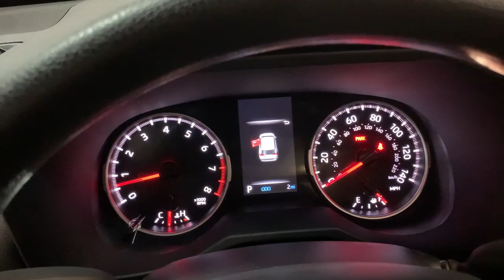2023 Toyota RAV4 Hillside, Newark, Union, Elizabeth, Springfield, NJ 230638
Magnetic Gray Metallic New 2023 Toyota RAV4 LE available in Hillside, New Jersey at Route 22 Toyota. Servicing the Newark, Union, Elizabeth, Springfield, NJ area.

Gray 2023 Toyota RAV4 LE AWD 8-Speed Automatic 2.5L 4-Cylinder DOHC Dual VVT-i AWD Black Cloth.brbrSMART WAY! Are you tired of hidden fees and bogus rates ruining your search process? Now theres a way to avoid all of the nonsense. Introducing the smart way to buy from Route 22 Autos. The advantages of the smart way to buy are endless. There is no pressure throughout your search. You can finally feel at ease when purchasing a car. Since there are no hidden fees there are no The surprises or gimmicks revealed when you finally make a decision. Route 22 Autos salespeople are direct and value your time so there is no back and forth or confusion. They know its necessary for you to feel comfortable during the buying process and want to be trusted. The smart way to buy is smart for a reason. The team at Route 22 Autos does Internet research every day to discover the right price for you. They make sure to look at competitors pricing and numbers from industry experts so you can feel confident that youre getting the best offer possible. The main factors that contribute to your final cost are market value product availability days supply in the market and the product age color and equipment. Its easy to feel secure with the smart way to buy Thank you for visiting another one of Route 22 Toyotas online listings! Recent Arrival! 27/34 City/Highway MPG
Axle Ratio: 3.177|17 Steel Wheels|Front Bucket Seats|Fabric Seat Trim|Radio: AM/FM/XM Audio System|4-Wheel Disc Brakes|6 Speakers|Air Conditioning|Electronic Stability Control|Front Center Armrest|Spoiler|Tachometer|ABS brakes|Brake assist|Bumpers: body-color|Driver door bin|Driver vanity mirror|Dual front impact airbags|Dual front side impact airbags|Four wheel independent suspension|Front anti-roll bar|Front reading lights|Illuminated entry|Knee airbag|Low tire pressure warning|Occupant sensing airbag|Outside temperature display|Overhead airbag|Overhead console|Panic alarm|Passenger door bin|Passenger vanity mirror|Power door mirrors|Power steering|Power windows|Radio data system|Rear anti-roll bar|Rear seat center armrest|Rear window defroster|Rear window wiper|Remote keyless entry|Speed control|Speed-sensing steering|Split folding rear seat|Steering wheel mounted audio controls|Telescoping steering wheel|Tilt steering wheel|Traction control|Trip computer|AM/FM radio: SiriusXM|Exterior Parking Camera Rear|Auto High-beam Headlights|Traffic sign information|Emergency communication system: Safety Connect (10-year trial)